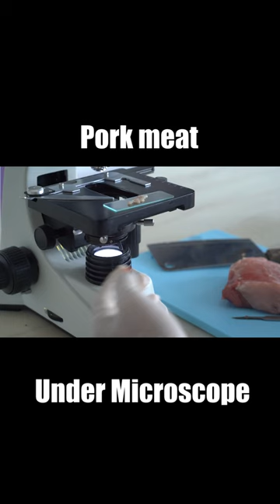pork meat Under Microscope 62